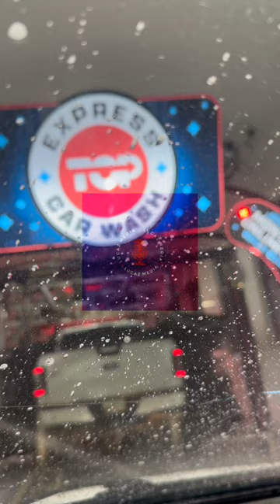WOW YOUNG DRO ALMOST SLAPS KDUBB ON THE BREAKFEAST CLUB